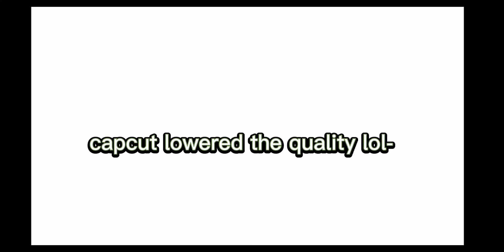my name is hatsune miku || gacha meme